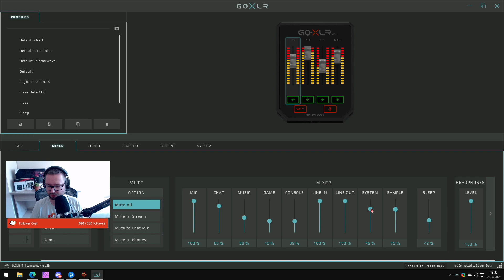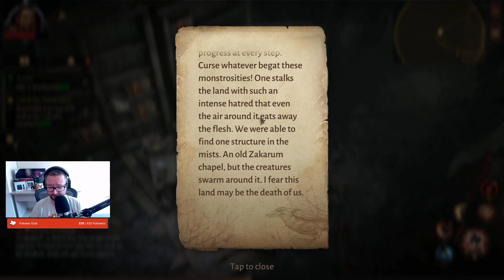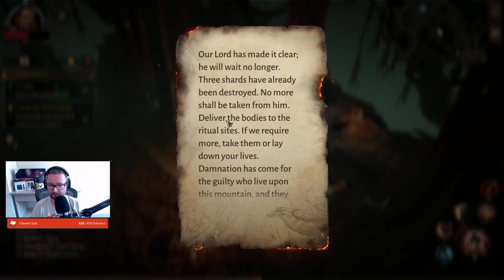Let's Play Diablo Immortal - Epizod 30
A zapowiadali tylko na mobilkę, a tu niespodzianka, wyszło również na PC! 😆